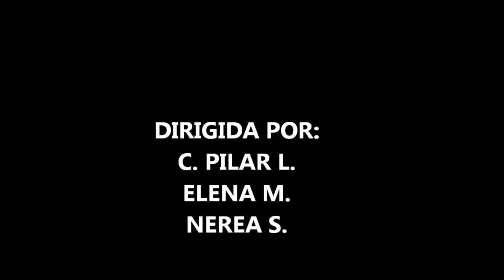La fiesta del Siglo SOCUELLAMOS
NUESTRA PELICULA ESPERAMOS QE OS GUSTE:)
REPARTO:
-Carmen pilar
- Nerea
-Maria elena
- josemi
- Lucia
-Mireya
-antonio
-Ivan
-Loreto
-Jose Ramon